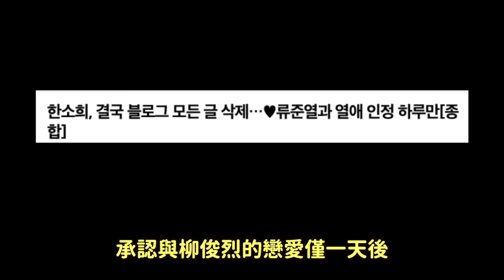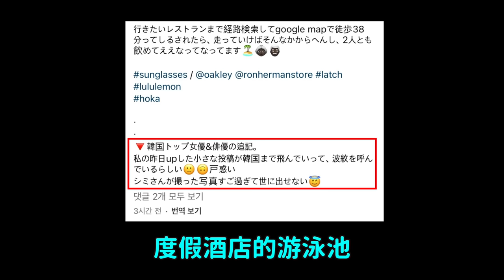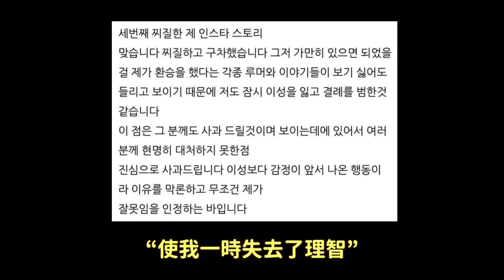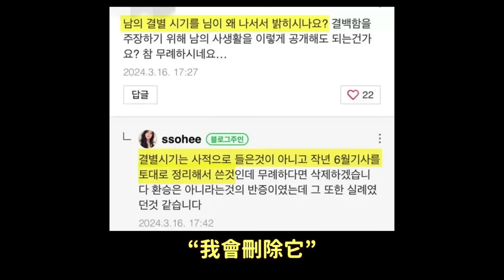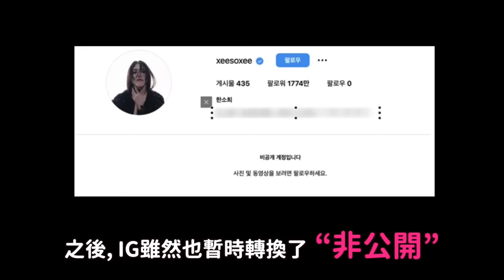目前為止的總整理..韓韶禧下架貼文柳俊烈低頭入境 韓網風向大變的理由？｜DenQ